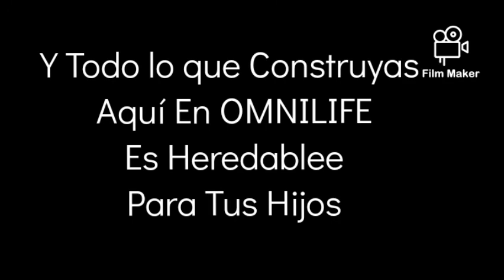TUS SUEÑOS NO SON NEGOCIABLES!! ES TU OPORTUNIDAD DE ALCANZARLO {Maximiliano Rolón}